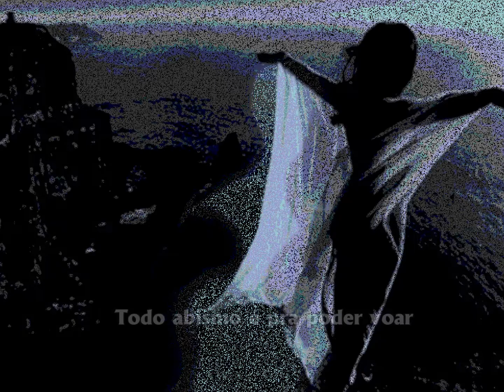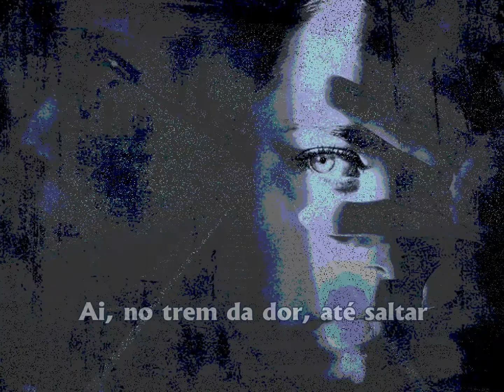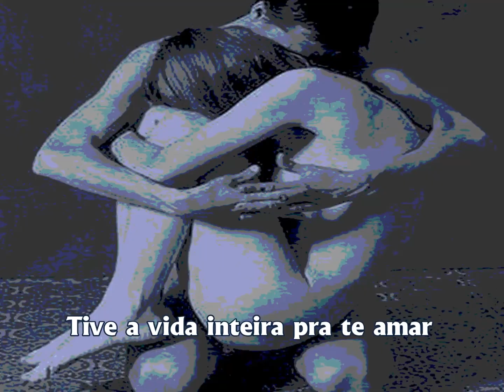Noite Plena - Oswaldo Montenegro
E se voltasse o que passou?
E se não se maltratasse o amor?
E não houvesse final?
E se tivesse, enfim, dado pé
Tudo o que a gente sonhou?
(E Se Tivesse Dado Certo - Oswaldo Montenegro)